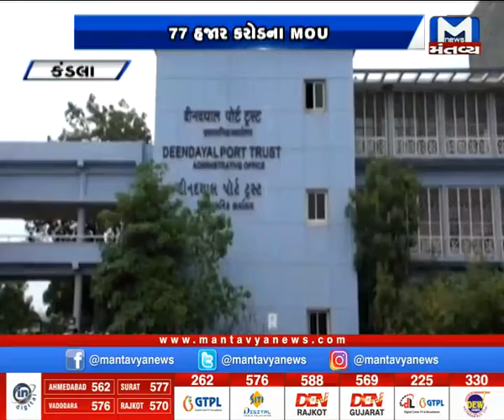કંડલા : મેરિટાઇમ ઇન્ડિયા સમિટ યોજાશે